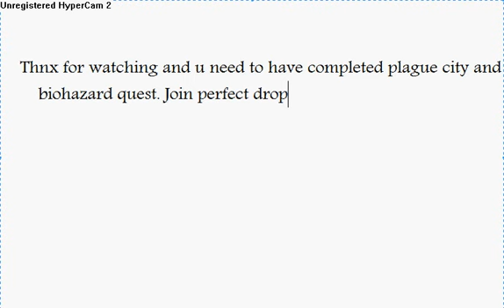[Fille766] The way from w ardougne to ogres in combat training.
ALL JOIN PERFECT DROP